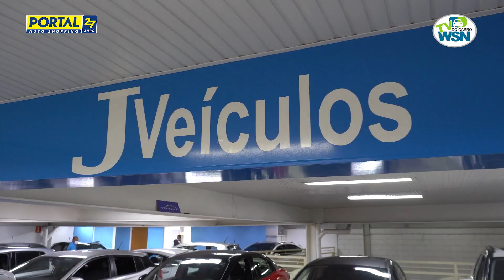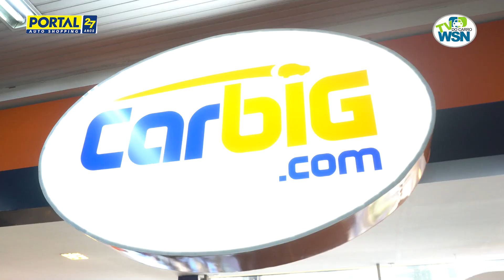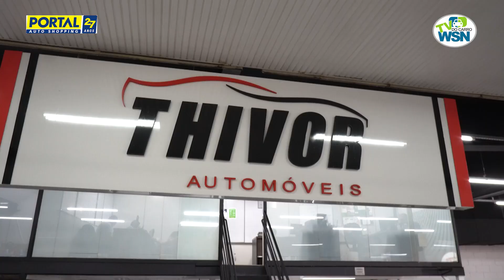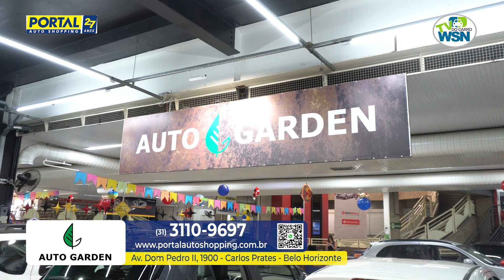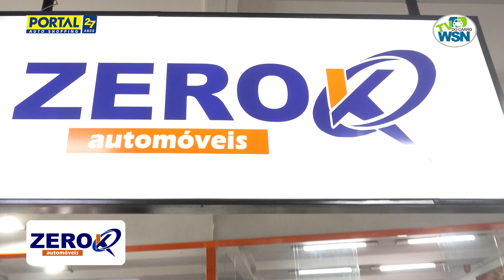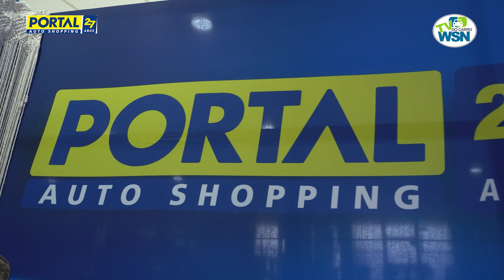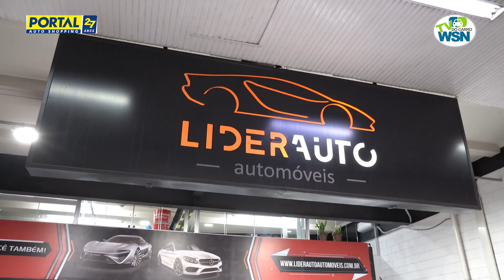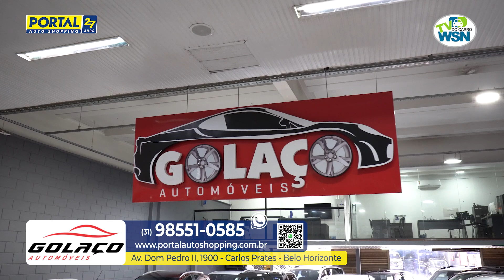ESPECIAL PORTAL AUTO SHOPPING 62º EDIÇÃO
O Especial Portal Auto Shopping é um programa que é exibido dentro da WSN TV DO CARRO nos canais 32.1 e Claro NET HD 526.
Todas as ofertas e lojas do Portal Auto Shopping, localizadas na Av. Dom. Pedro II 1900 - Carlos Prates - Belo Horizonte.